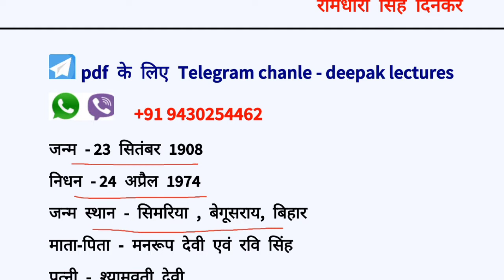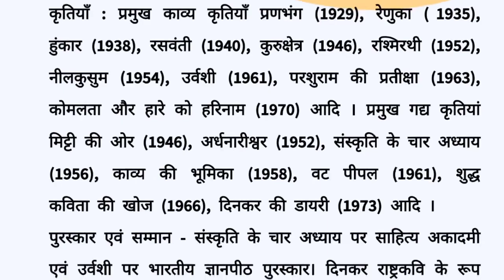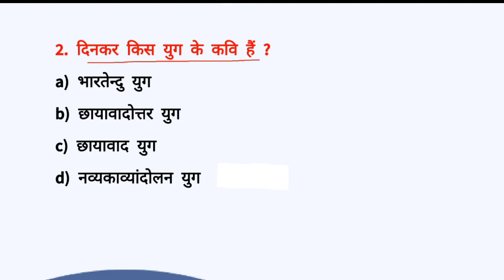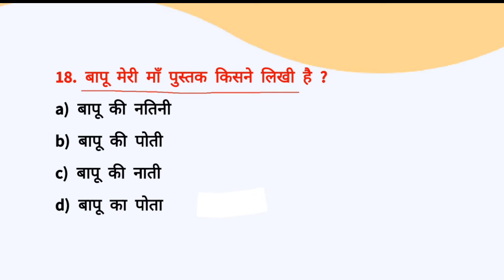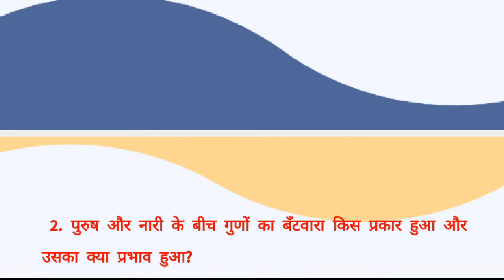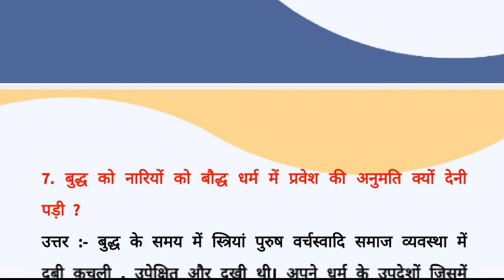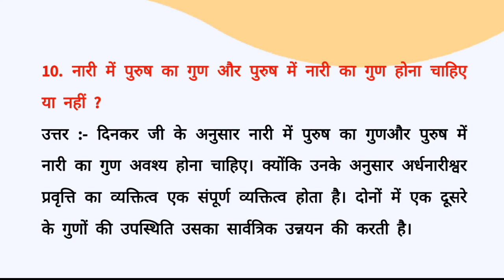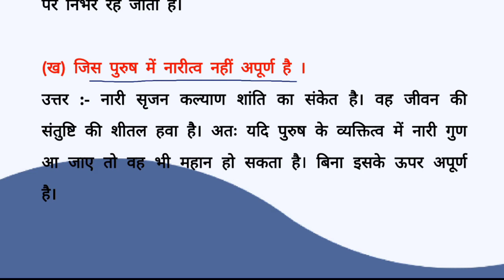Class 12th Hindi Ardhnarisbar (अर्धनारीश्वर) Summary+objective+Subjective in one video Exam 2023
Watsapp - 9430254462